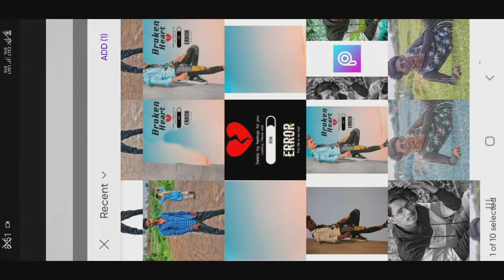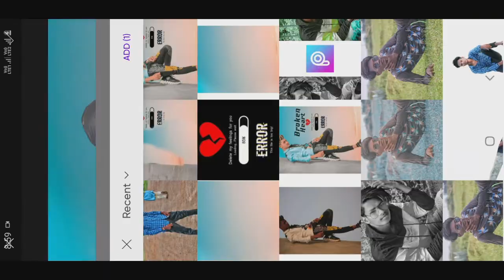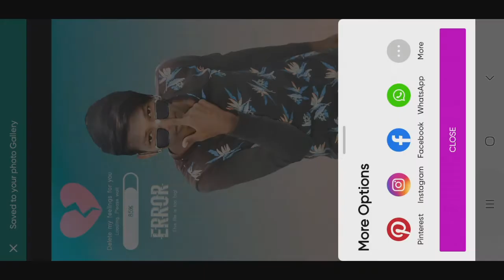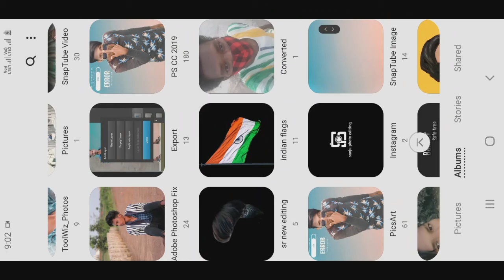new broken heart photo editing picsart || sanju photo editing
snapseed, valentine day photo editing 2021, valentine day photo editing picsart 2021, valentine day photo editing picsart, pabitra editographylightroom new trick, lightroom mobile secret tips, lightroom basic tutorial, how to edit in lightroom, lightroom mobile editing, lightroom blue tone, lightroom mobile tutorial, neeraj sharma nsb picturesfaisu photoshoot with fans, faisu photoshoot pose, mr faisu new song, faisu photoshoot, mr faisu song, Akiphotoshoot, mr faisu, Aki07production, Akiphotography07

name sanju - sanju photo editing

Jajpur Road ( Odisha)